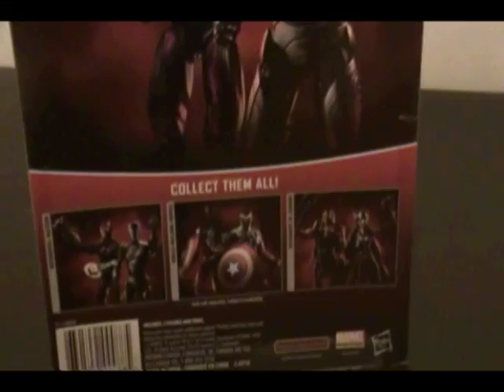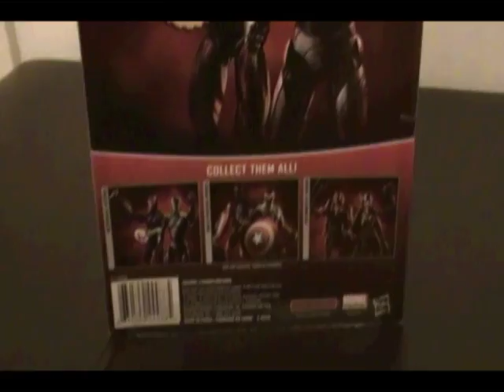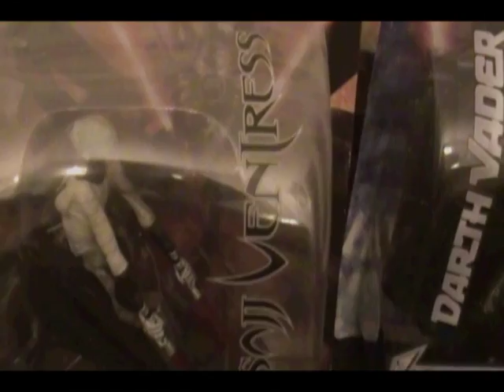tat comics #1 fig vid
shout out to Amazing Murfinator1028